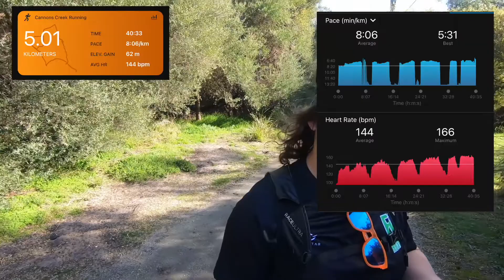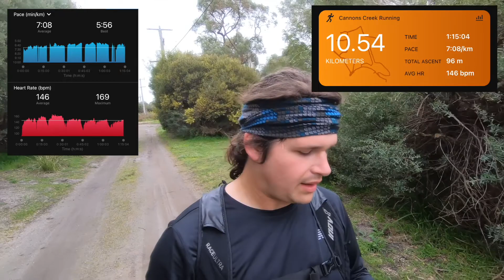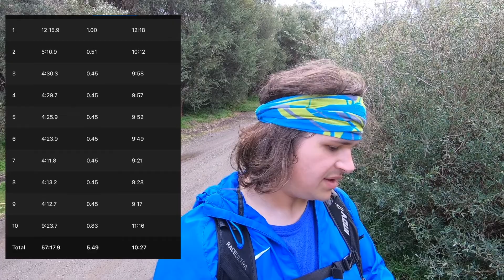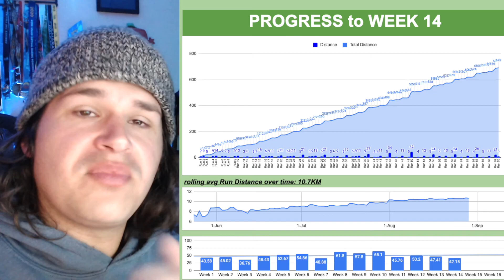This was the toughest HALF ever! | 50KM Ultra Marathon Training Plan | Week 14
I have signed up for my first 50KM Ultra Marathon scheduled for 11th September 2021 at the Surf Coast Century Event aka

Come along across 16 weeks of SWEAT and TEARS, hopefully no BLOOD and let's take which day, each run and step at a time!

▬▬▬▬ Chapters ▬▬▬▬
0:00 - Week 14, Run #066
2:51 - The Yawns Begin
3:16 - Run #068
5:50 - Done & Dusted
6:04 - Power Up!
7:00 - an update on the latest rollercoasters
7:50 - Run #069, Half Mara
10:55 - HM check in
12:45 - the mental game!
14:40 - a tough one!
17:44 - Run #070
20:30 - Week Recap

   →  NEW TO THE CHANNEL? →